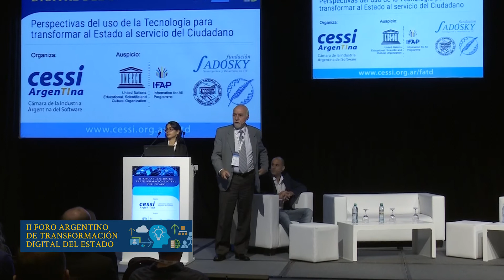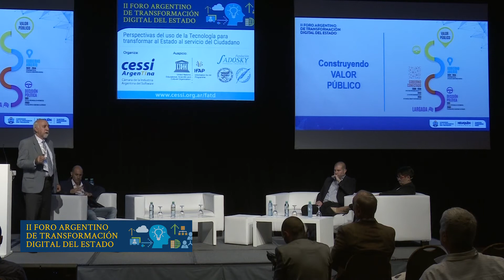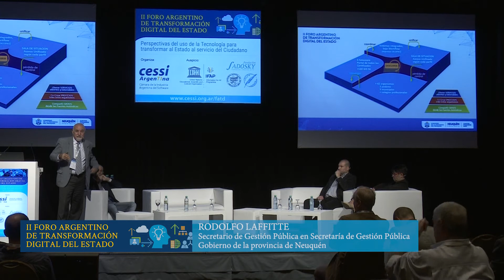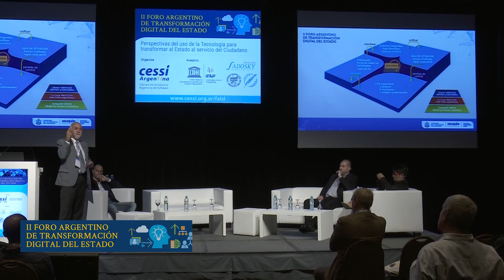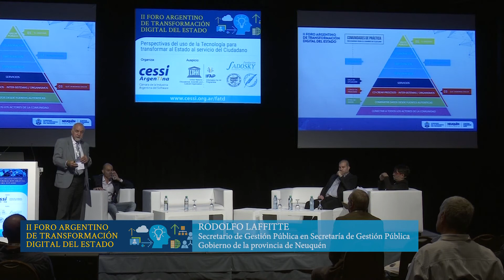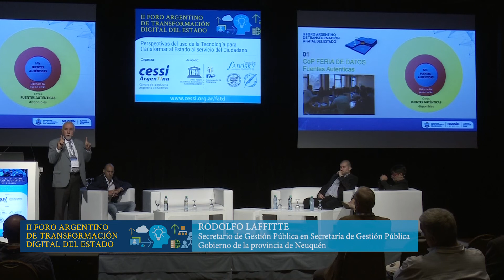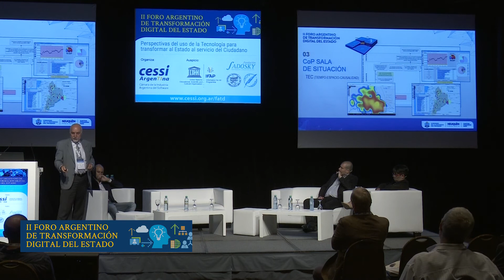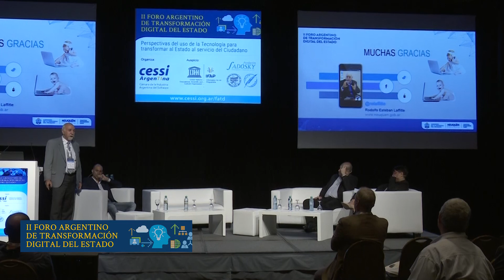II Foro de Transformación Digital del Estado - Rodolfo Laffitte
Rodolfo Laffitte - Secretario de Gestión Pública en Secretaria de Gestión Pública - Gobierno de la Provincia del Neuquén, expone sobre los Avances en la Transformación Digital en los Gobiernos Provinciales